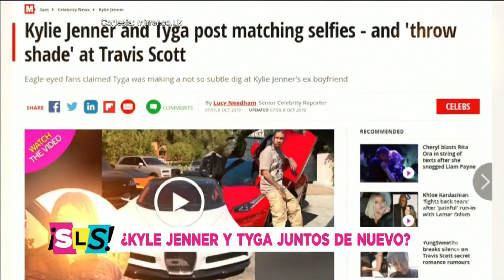¿Kylie Jenner regresa con uno de sus ex? | Suelta La Sopa | Entretenimiento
Video oficial de Telemundo Suelta La Sopa. Fotos de Kylie Jenner en Instagram han inspirado los rumores de un “recalentado”.